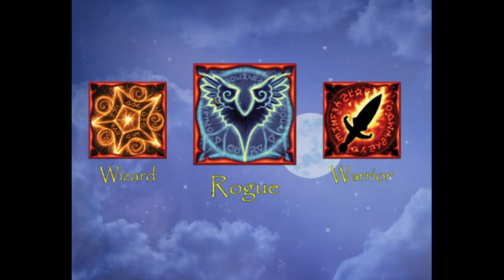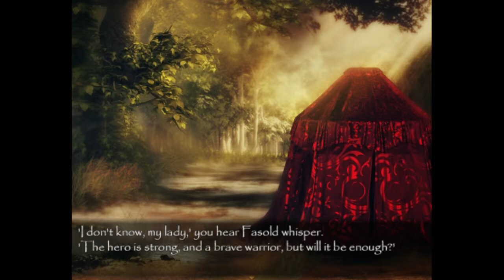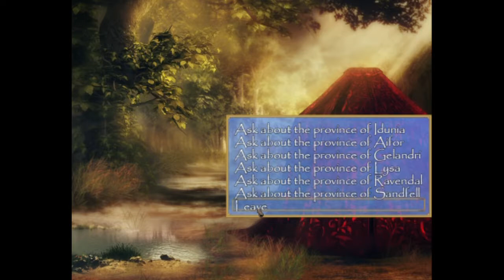One-Shot #88: Lantern Of Worlds [DEMO]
This week, I'm taking a look at a little RPG made by a new developer. Want to take a closer look at it for yourself?